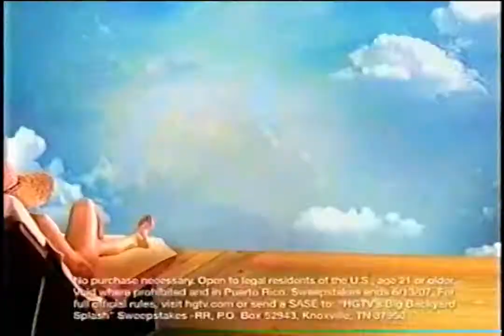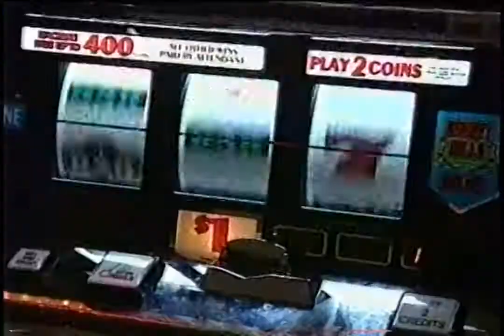HGTV - 2006 Commercials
Found: Goodwill
Description: During Creative Juice. HGTV; 2006.